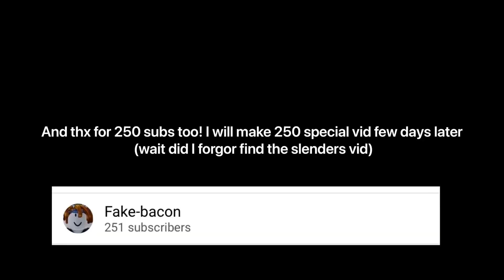How to get apartmik in FTC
I will do find the chomiks first because it is a massive update!